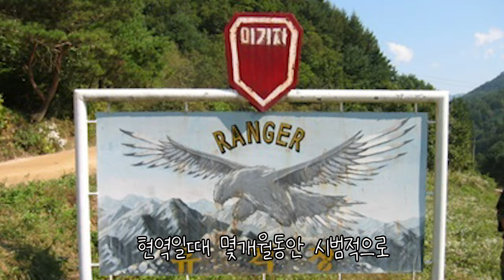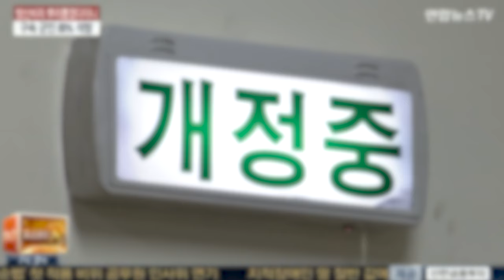[라이딩에세이] 군대리아를 통해 본 군납비리와 메멘토 모리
로마시대 개선장군이 행진을 할때
노예들은 '메멘토 모리'를 외쳤다

군생활시절 시범적으로 다른 업체의 군대리아가 공급된적이 있었다
모든 면에서 월등했고 무엇보다 기존의 그것과 가격이 같다고한다

나는 이런 업체가 선정되야하지 않을까? 생각했었는데
다른 선배들에 따르면 기존 업체도 처음에는 좋았을것을 것이라고 한다

좋은 업체가 좋은 이유는 시범공급이기 때문에 좋은것이라고..

죽은은 누구에게나 찾아오며 나에게도 죽음이 찾아온다
그들도 죽는다는것을 알아야한다

[bgm]
전선을 간다 - 군가

[인용자료]
mbc예능 - 진짜사나이 중